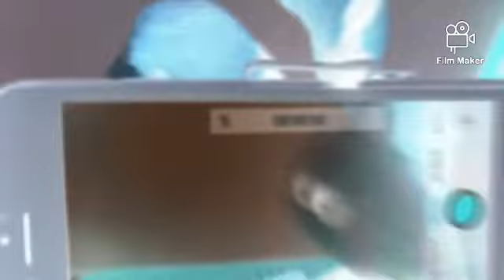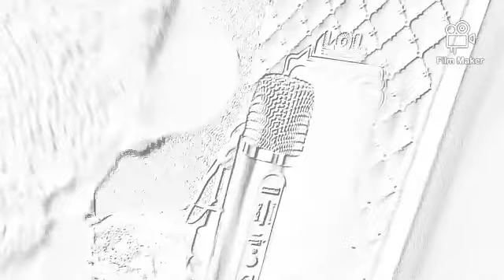ŚWIAT PSIAKÓW teledysk Physical Dua Lipa